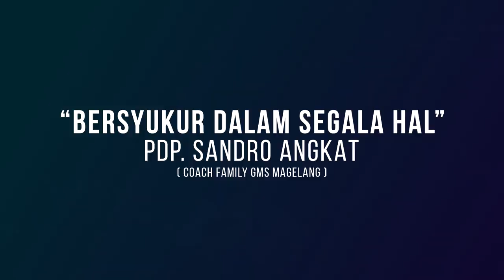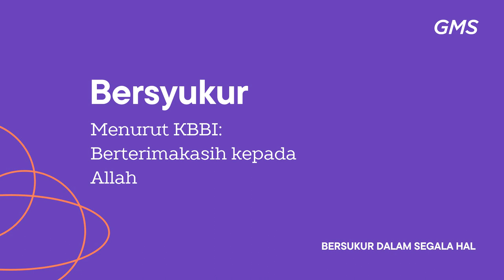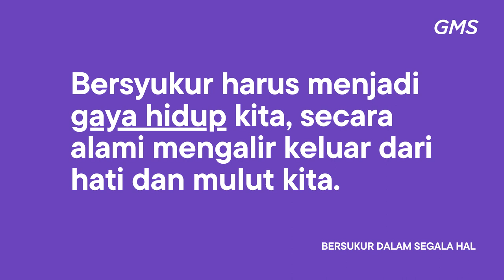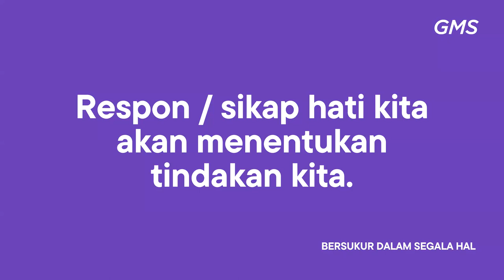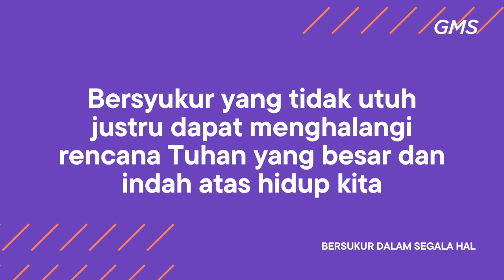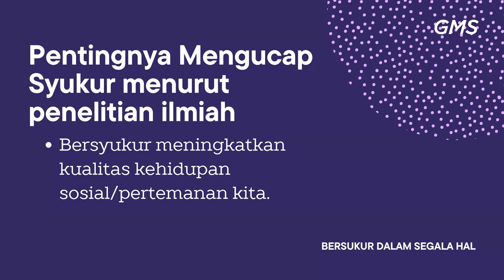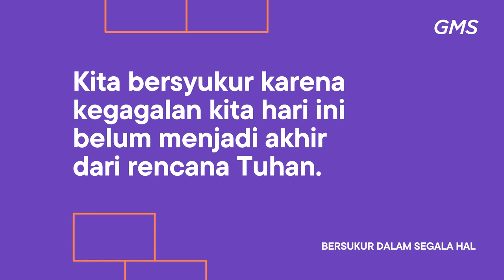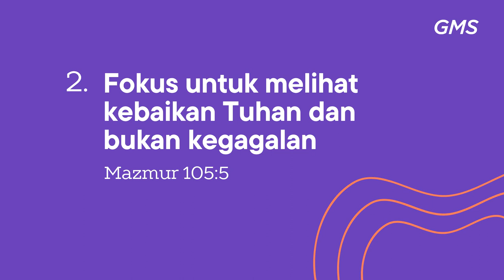GMS MAGELANG - BERSYUKUR DALAM SEGALA HAL - PDP SANDRO ANGKAT